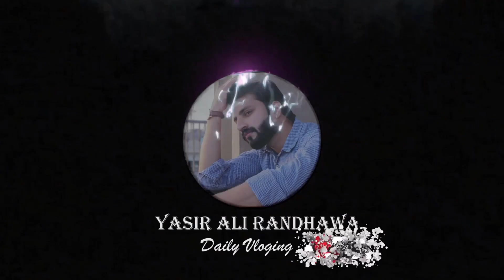Finally cow leli 😍 Buffalo Kitny ki li Rs 500000?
Finally cow leli 😍 Buffalo dairy Farm say mil gai